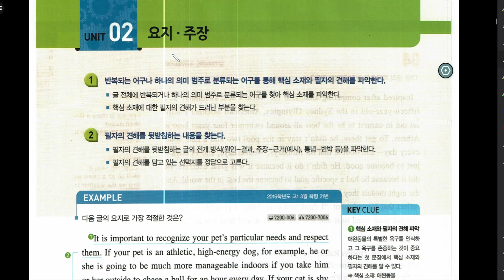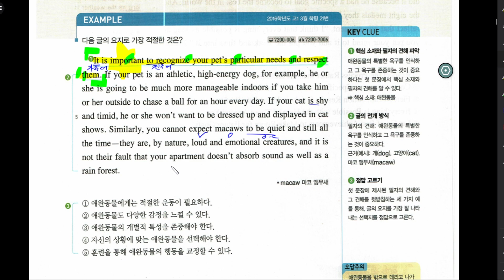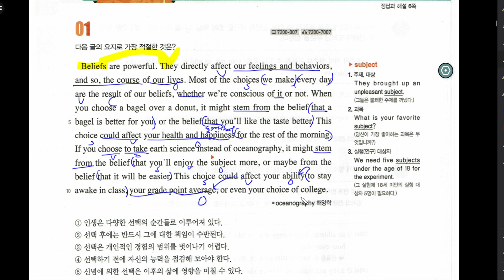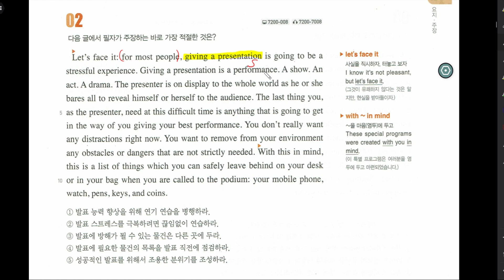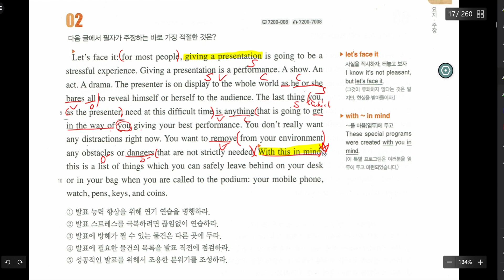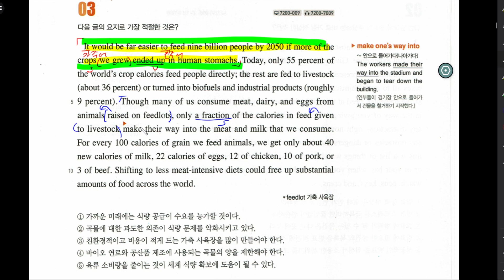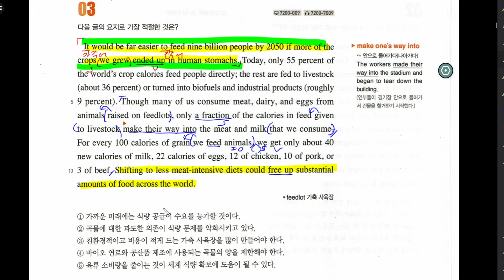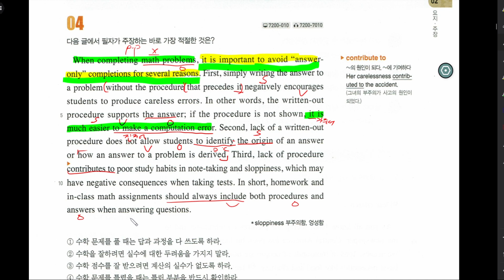리딩파워 기본 유형편 2과 요지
▶ 유용한 문법 강의